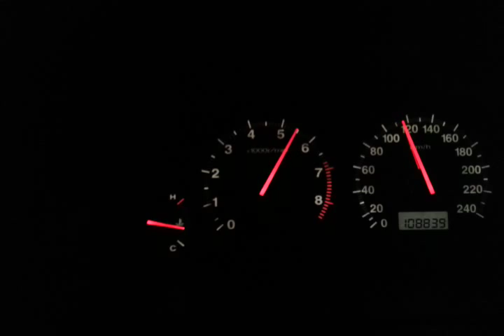Honda Civic 1.7 G7 Teste Aceleração sem silencioso e filtro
Honda Civic 1.7 16v 2005 - Sem Silencioso, Sem filtro
(recomendo ouvir com fones de ouvido para uma melhor qualidade de som)
TESTE: os tempos foram melhores em relaçao ao video anterior.
0 a 80 km-h - 6.4 seg /  0 a 100 km-h - 9,5 seg   /0 a 120 km-h - 13.6 seg /0 a 140 km-h - 18.9 seg
Motor SOHC 1.7 16v - 115 CV, Torque 15,2 kgfm

Forum Civic Club, tem Alterações e revisões que fiz no Civic, tudo detalhado, com fotos.